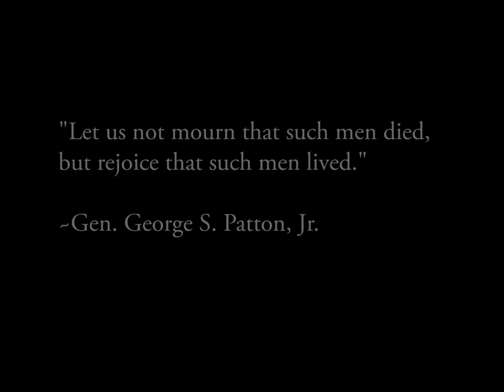Memorial Day Tribute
Memorial Day is a day of remembrance for those who have died in our nation's service. Please join us in remembering those who have paid the ultimate sacrifice while defending our great nation.